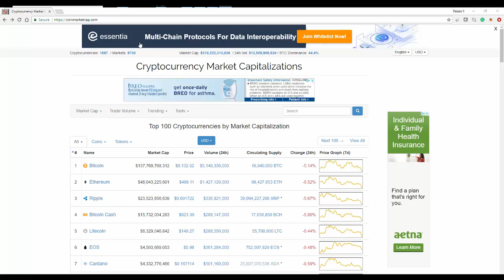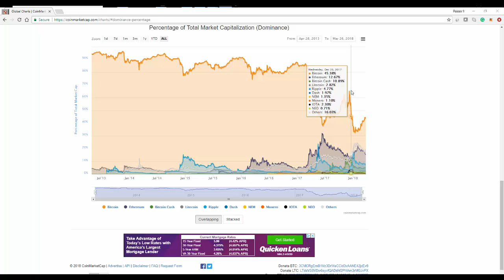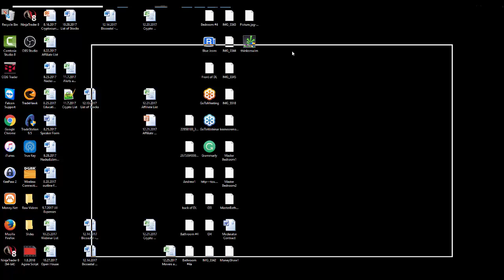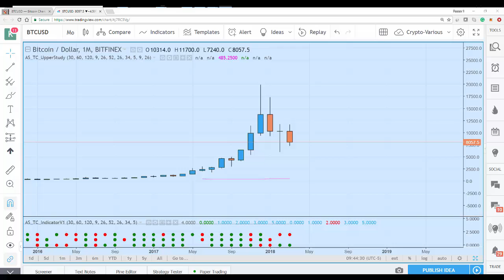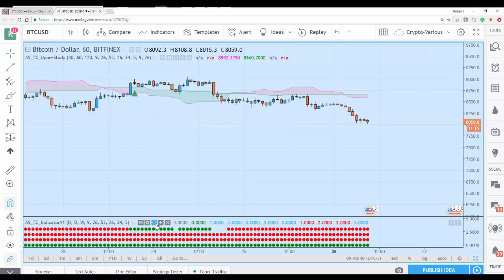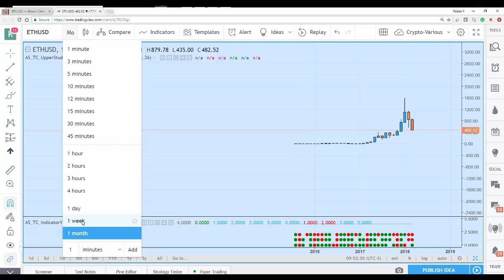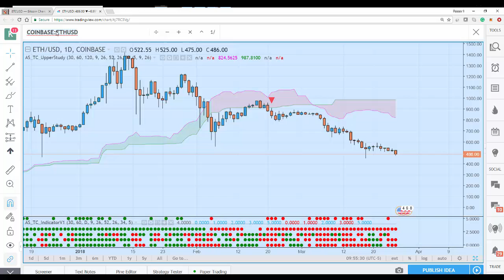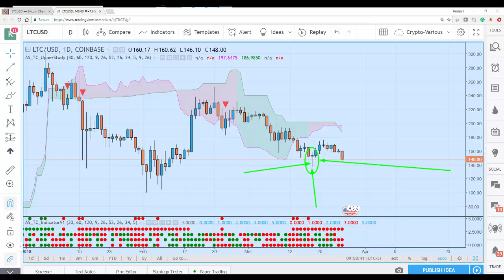3.26.2018 Bitcoin and Crypto News